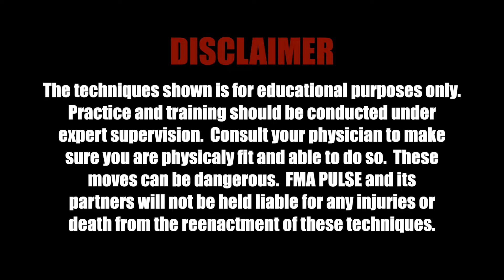Block & Attack methods in Senkotiros Arnis | Prof. David Schurz | Eskrima | Filipino Martial Arts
Professor David Schurz shows us the GUMAN, a close range training method dealing where an instructor leads the flow throwing different attacks and situations. The student has to adapt and counter on the fly at any given moment.  At the higher level, the student and teacher can go back and forth each taking the lead.  They can transition from the long range (Literada) and mid range (numerado) positions.